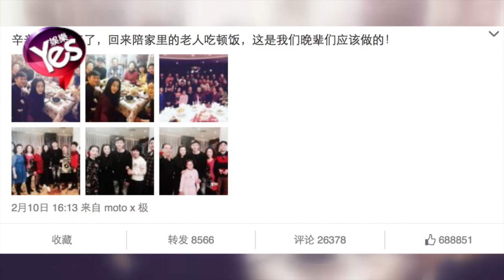【4年前】范冰冰帶李晨回老家過年 全家福首次曝光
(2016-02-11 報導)